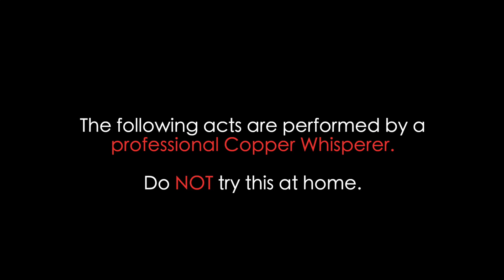The Copper 4 Whisperer - Rainbow Six Siege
Pssst... hey... hey you... I have something to tell you...

💎OTHER INFO💎

🔺 Platform(s) : Xbox & PC
🔻 Gamertag : ChaoticLFS
🔺 Headset : Turtle Beach XO Stealth Fours
🔻 Sensitivity : 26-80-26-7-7 (XBOX) & 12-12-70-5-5 (PC)

🎵SONG CREDITS🎵

the copper 4 whisperer
rainbow six siege operation wind bastion

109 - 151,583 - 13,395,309